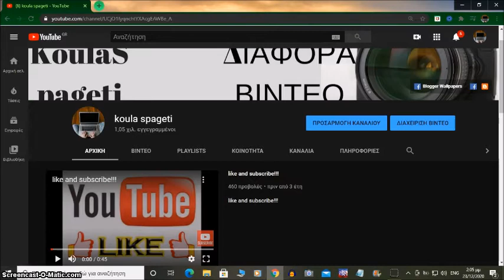Χρόνια πολλά παιδιά καλά Χριστούγεννα!!